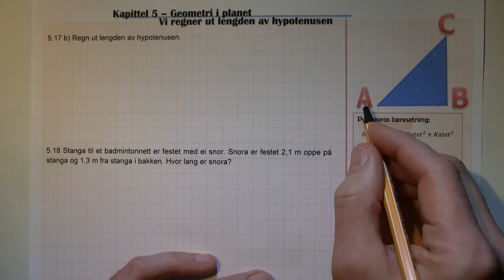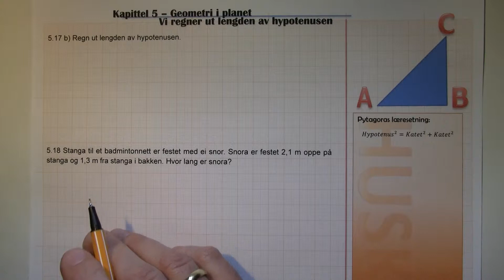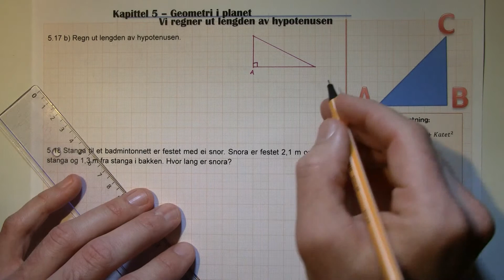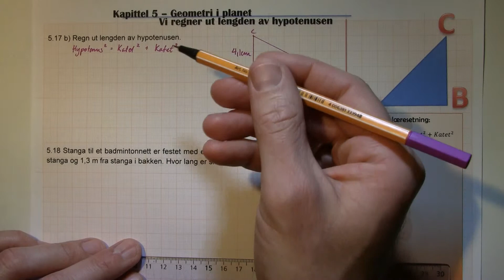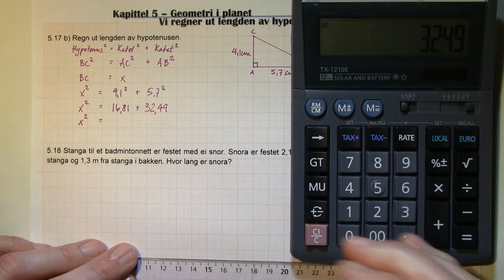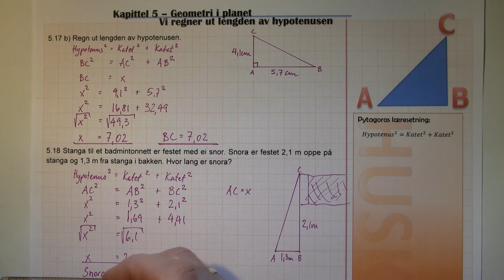Læresetningen til Pytagoras - Vi regner ut hypotenusen - del 2